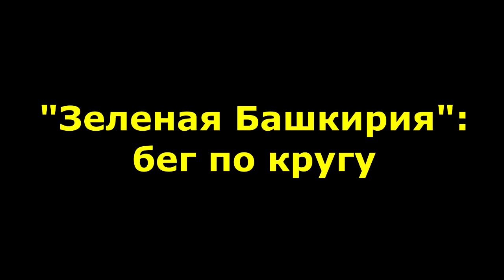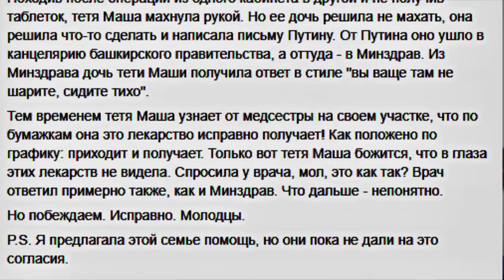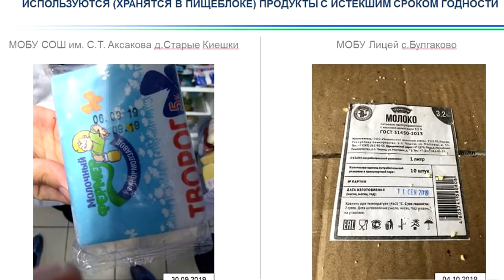"Призрак Брежнева в Правительстве?". "Открытая Политика". Выпуск - 139.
Хронометраж выпуска:
00:13 - День рождения Путина/Ишмухаметова;
01:14 - Беляев окончательно запутался;
03:05 - "Мощное плечо" Гумеровой;
09:02 - "Зеленая Башкирия": бег по кругу;
10:33 - Башкирия - регион инвалидов?;
15:07 - Орден - за Инвест - часы?!;
18:57 - Смертность на дорогах: судьба Хабирова в руках Мухаметьянова?
23:50 - Хабирова регулярно дезинформируют;
28:38 - Школьное питание: неделя на сборы!;
31:25 - Строителям приготовиться?